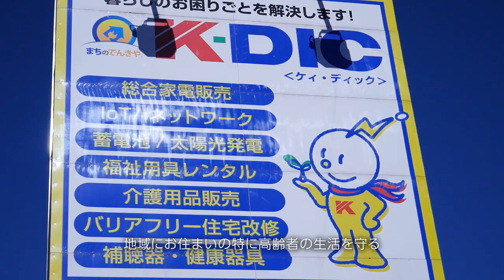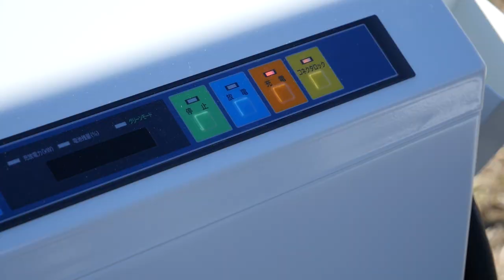富山市 ㈱K DIC 正社員 【公式】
にじパン動画は下記です

【社名】
株式会社 K−DIC
【所在地】
富山市西田地方町２丁目１２−３
【問合せ先】
【事業】
一般家電販売
住宅リフォーム
新築住宅請負
CATV富山指定代理店
NTT回線販売パートナー
北陸電力指定e-ドクター・湯ドクター店
TOTOリモデルクラブ富山店会
介護事業（福祉用具の販売・貸与）
電気工事
太陽光発電
LAN/ネットワーク接続
介護用品販売
水廻り/配管工事
富山県知事建設業登録店
WOWOW/スカパー！取次店
補聴器